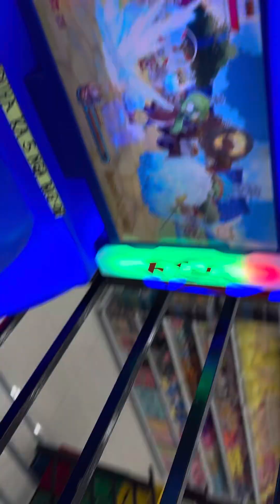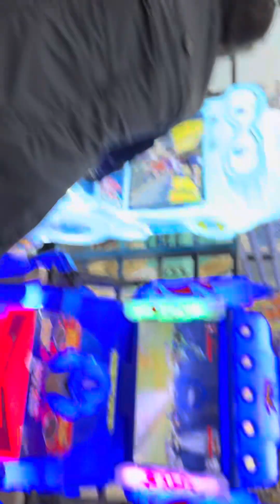Take time to someone WHO Really makes you happy.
Its playtime.